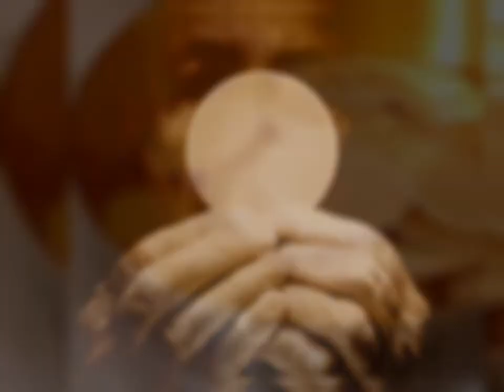Reflexión La Calzada de Emaús en la Resurrección del Discípulo. Padre Tomás Galarza Figueroa.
La Iglesia Católica en la Calzada de Emaús. 2020.